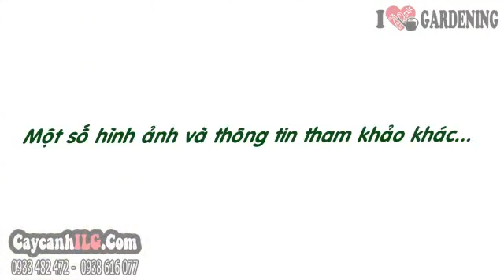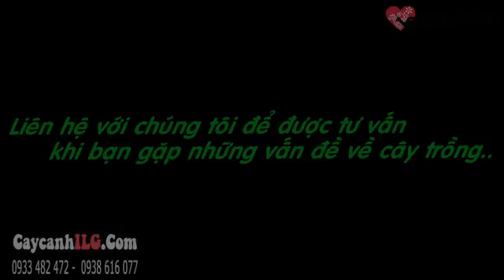Cây Đa Bóng Trồng Chậu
Tất cả thông tin, cách chăm sóc và giá Cây Đa Bóng Trồng Chậu tại